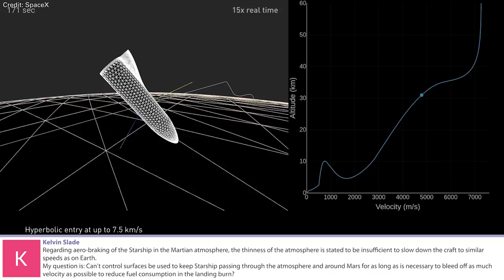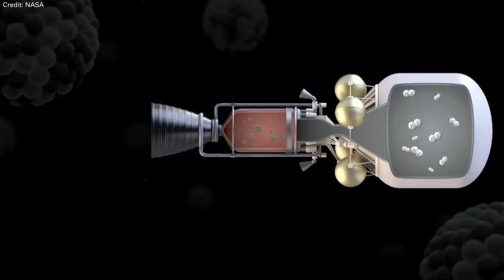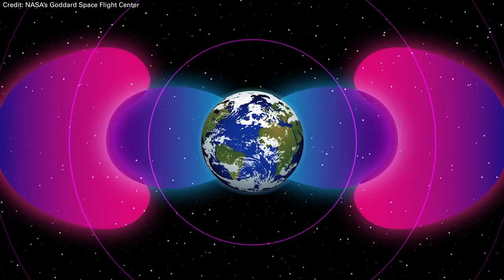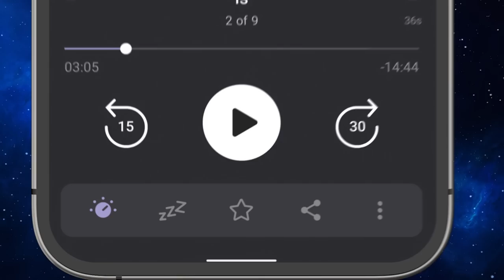TOP Space YouTubers Answer Your Questions | Q&A 200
This time it's different. As always, it's your space questions, but not my answers. I invited my fellow space YouTubers to give their answers to help me with the Q&A. Enjoy!

Thanks to everyone for joining. Here are all the links to their channels:

00:00 Start
01:21 [Scott Manley ] Can Starship save fuel by aero-braking on Mars?
06:28 [Marcus House] Will we see nuclear spaceships?
08:26 [Launchpad Astronomy] Will supermassive black holes collide as galaxies come together?
12:21 [Sabine Hossenfelder] How quantum entanglement works?
15:04 [Joe Scott] What weird things is the Universe still hiding?
21:05 [Space Mog] Is dark matter just hidden ordinary matter?
24:10 [Dylan O'Donnell] How to democratize astronomy?
26:51 [Isaac Arthur] Is building space colonies the way to go?
29:16 [John Michael Godier ] What's the most low-tech techno-signature we can hope to find?
31:49 Outro